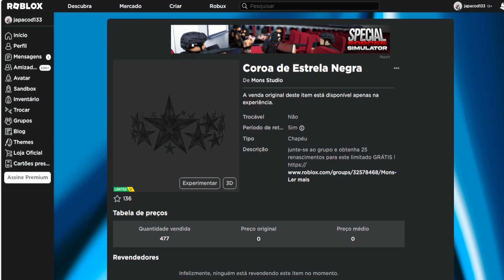COMO PEGAR ESSE ITEM Limited UGC GRÁTIS [Coroa de Estrela Negra] ROBLOX EVENTO 2023